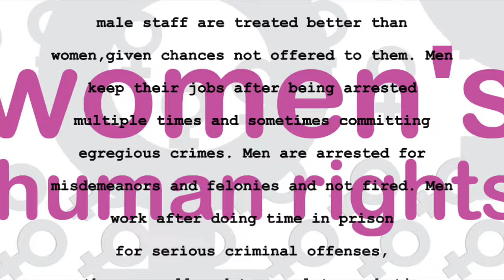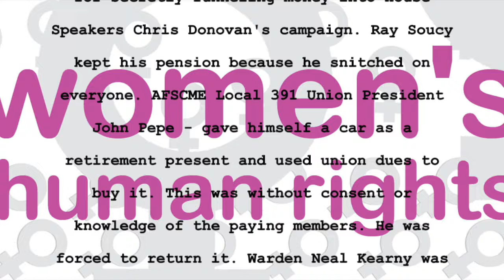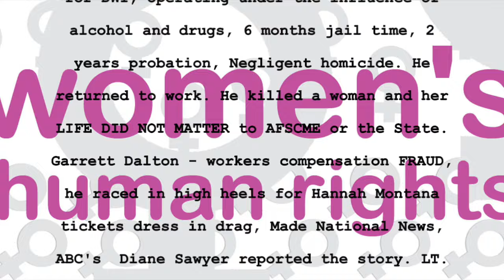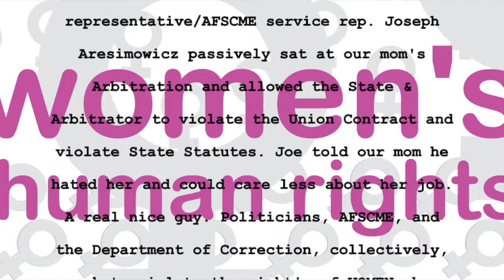U.S. Attorney General Loretta Lynch - Our children deserve justice in Connecticut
Corruption Connecticut Style - Collusion within State agencies is accepted, expected, universally bold and common.  We need to break this corrupt, mafia - like system within Connecticut Politics. An epidemic of corruption, malfeasance & discrimination toward women, girls and the citizens in the State of Connecticut needs to be broken to improve our " Quality of Life."   Catherine Serino, main culprit from "Arbitration & Mediation" and  Ernest Lowe from "The Department of Labor" work in COLLUSION, he writes fraudulent briefs & Arbitration Awards, ignores Police Officers testimony, ignores factual evidence clearing State employees accused of wrongdoing, then Catherine Serino comes in AIDING & ABETTING "ERNEST LOWE" by blocking arbitration awards from going to Court to avoid a MOTION TO VACATE ,The Union & the State have become savvy to this loop hole and manipulate arbitrators. This is why so many men get away with commiting egregious crimes & return to work.  A proposal to amend arbitration was handed to Senator Cathy Osten, Senator Beth Bye & Senator Eric Coleman to hold arbitrators accountable, yet it was ignored. The good old boys system is still in place. If an arbitrator, knowingly, violates State & Federal Laws he/she should be held accountable. This is why so many complaints are filed against arbitrators who violate State & Federal laws.  If an arbitrator is not held accountable it is up to you to file a motion to vacate. The Department of Correction commits "Fraud on the Court" regularly, because they have no fear of the law, no statute of limitations for this violation of the law, and AFSCME Service Rep/Berlin State Representative Joe Aresimowicz is in Collusion with the above State agencies and AFSCME. His 2 jobs are in direct conflict of Public interest and he cannot serve the People of Connecticut with integrity because he has NONE. Joe Aresimowicz sells out union members by bartering with State agencies on which employees to keep out of a job and which to keep employed and he does not hide it.  What they document and what they say & do are two completely separate actions. This is criminal behavior.   This information has been reported to the Federal Bureau of Investigation.

Corruption begins at the top,  Governor Malloy has pushed changes that could place an even bigger cloak over potential government corruption. He stripped Connecticut’s Freedom of Information Commission of some of its power last year, and wants to consolidate it and the state’s other independent “watchdog agencies” under one department whose director would report to the governor so he could maintain absolute power & control.   How can the State represent the State &  protect the people of Connecticut when they all derive their paycheck from the same boss - Dannel Malloy?

The Connecticut Public Corruption Task Force was created for Politicians like Joe Aresimowicz, Catherine Serino from Arbitration & Mediation and Ernest Lowe from the Department of Labor who deliberately & intentionally violates State Statutes and is then protected by Catherine Serino.  These people ( State agencies ) believe they are above the LAW, yet they are not above the FEDERAL GOVERNMENT.

Malfeasance is the willful and intentional action by a public official that injures a party. This is a serious crime, yet try and find a State or Federal law which puts a politician in prison for deliberately and intentionally violating the civil rights of a citizen of the United States. Politicians write the LAWS, so they protect themselves from prosecution & long term prison terms.

To manage corruption & abuse of power in each State you must follow "our tax dollars" and long term Politicians. The State Comptroller is the key to slowing down corruption, in addition, term limits need to be set because our tax dollars & control of laws are the reasons Politicians stay in office for 30 plus years. The longer Politicians stay in office the more brazen they become with abusing our tax dollars. They have absolute power because they are the ones writing the laws, thus, creating clauses to protect themselves from prosecution. In addition, we must get rid of immunity like the State of Maryland has accomplished. There is no place for immunity in public service because it breeds & creates corruption. If you "Do the right thing" you don't need immunity.

Federal Law Enforcement Authorities Announce Formation of Task Force to Fight Public Corruption
Citizens Urged to Call 1-800-CALL-FBI to Report Corrupt Officials, Misuse of Public Funds
U.S. Attorney’s Office

District of Connecticut

United States Attorney Deirdre M. Daly and representatives from five federal law enforcement agencies today announced the formation of the Connecticut Public Corruption Task Force to investigate corrupt public officials, the misuse of public funds and related criminal activity.